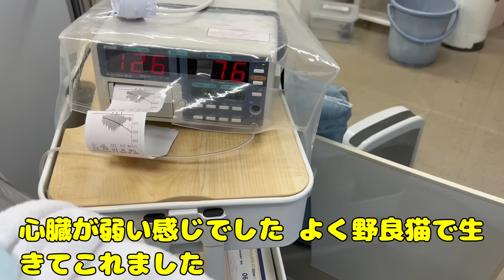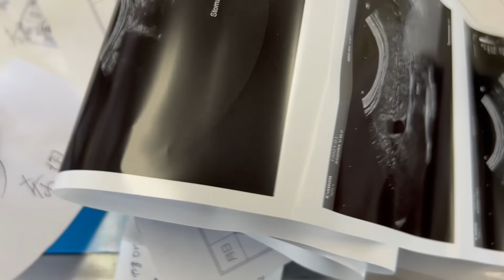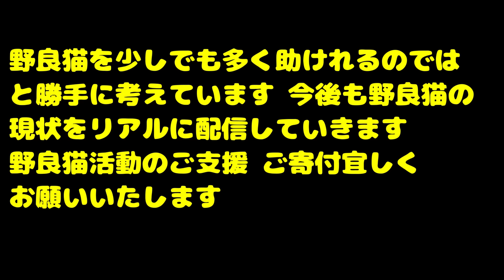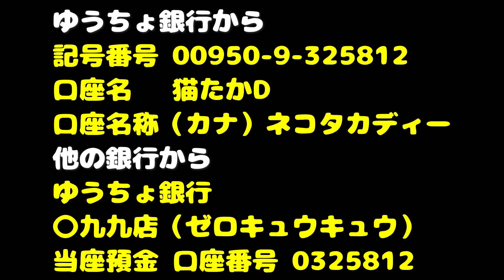【子猫 保護】と【野良猫 保護】捨てられたゴミの中で必死に生き抜きました。無事保護したら優しい猫で別に保護した子猫を兄弟みたいに可愛がります。経過報告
当座預金
口座番号 0325812

Canon EOS R5
Canon EOS R8
Canon EOS R7

SONY FX3
SONY ZV-E1
SONY FX30
SONY ZV-E10
SONY α6400

LeicaQ3

Xperia PRO

SONY ショットガンマイクロホン ECM-B10
SONY　ショットガンマイクロホン ECM-G1